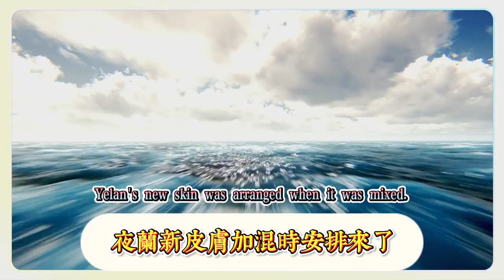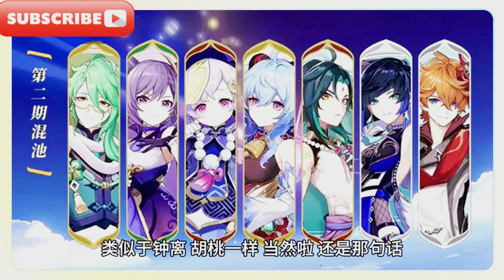5.3卡池調整，僕人插隊復刻？火神技能曝光，璃月混池角色安排！ 【原神】/5.3卡池復刻角色反轉，火神技能曝光，夜蘭新皮膚+混池安排來了！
5.3 card pool adjustment, servants cut in line to reprint? Vulcan skills revealed, Liyue mixed pool character arrangement! [Genshin Impact]/5.3 card pool reprint character reversal, Vulcan skills revealed, Ye Lan new skin + mixed pool arrangement is here!